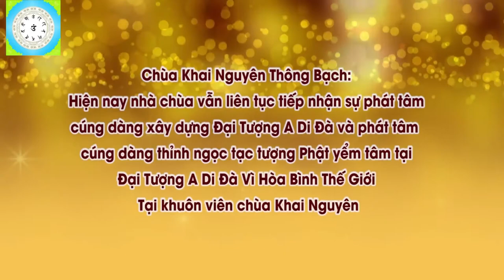Nhà Phật Tử Tại Gia Có Được Thờ Tượng Bồ Tát Địa Tạng Không l Đ,Đ Thích Đạo Thịnh, Pháp Âm HD